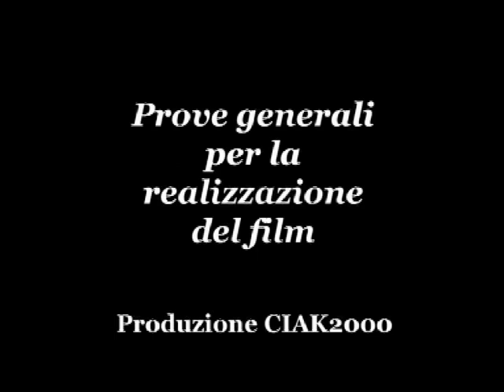Gioacchino Murat : il sogno di un'Italia unita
Gioacchino Murat, nato Joachim (Labastide-Fortunière, 25 marzo 1767  Pizzo, 13 ottobre 1815), è stato un generale francese, re di Napoli e maresciallo dell'Impero con Napoleone Bonaparte.
Grande soldato e grande comandante di cavalleria, fu con Napoleone in tutte le campagne. Dopo la seconda caduta di Napoleone, Murat, che aveva cercato di raggiungerlo a Parigi, fuggì in Rodi Garganico che lo ospitò nel proprio castello e da dove tentò di tornare a Napoli con un pugno di fedelissimi per sollevarne la popolazione. Dirottato da una tempesta in Calabria, fu arrestato, condannato a morte da un tribunale militare nominato dal generale Vito Nunziante, governatore delle Calabrie, secondo una legge da lui stesso voluta, e fucilato a Pizzo Calabro il 13 ottobre 1815.
QUESTO E' IL TRAILER DEL FILM IN PREPARAZIONE DELLA REGISTA DONATELLA BAGLIVO.